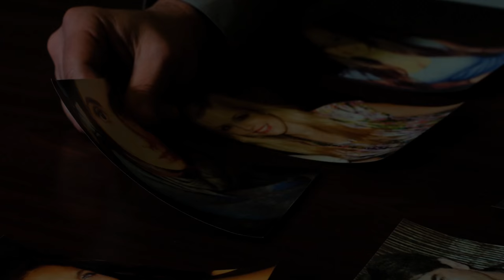THE ABDUCTION OF JENNIFER GRAYSON Trailer (2017) | James Duval, Rachel Jane Conn, Tommy Dreamer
THE ABDUCTION OF JENNIFER GRAYSON Trailer (2017) | Drama, Thriller Movie

PLOT: A woman (Rachel Jane Conn) begins to realize that she is developing romantic feelings for her kidnapper.

Director: Corynn Egreczky